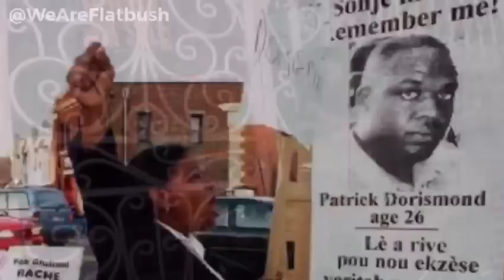FLATBUSH MAN GUNDOWN BY POLICE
AshamaluevMusic - Background music
WeMadeItNYC - Reenactment Footage

Back in 2000 and while Giuliani was still mayor of New York, Patrick Dorismond, a Haitian immigrant, was approached by a police officer working undercover.

Now, whether Mr. Dorismond was asked to buy drugs or asked whether he was selling drugs is not the issue.

What is the issue is that after being approached by the officer with drugs as a topic, Mr. Dorismond took offense.

Who knows and who cares what kind of language Mr. Dorismond used to make the undercover officer aware that he was offended.

The bottom line is that Mr. Dorismond clearly wanted nothing at all to do with drugs, the undercover officer had picked the wrong guy, in the interest of the operation, it was best to get back on the grind, find a new potential drug criminal and start all over again.

But, again, no.

The undercover officer, amazingly enough, took offense to Mr. Dorismond’s offense and a fight ensued.

As a result of the fight, Mr. Dorismond was shot and killed.

Now, of course the office was acquitted.

Courtrooms being filled with people that have spent at least an additional 3 years in college to become lawyers none of whom, apparently, seemed to have asked the officer in question, “Once you realized that Mr. Dorismond didn’t want anything to do with drugs, why didn’t you just walk away?”

You see, because once it’s established that Mr. Dorismond wants nothing to do with drugs, the encounter ceases being a police matter, any exchanges between the officer and Mr. Dorismond then become personal and the shooting itself becomes murder.

Still, anyone old enough to read knows that you never need an excuse or an explanation to kill a Black person, just a weapon.

And the reason that this murder, like 9/11, rest squarely on the shoulders of Rudy Giuliani is not only because he was the Mayor of New York during both occurrences, but because in the immediate wake of Mr. Dorismond’s death, Giuliani was quick to say (and this is a quote) that Mr. Dorismond was “no altar boy“.